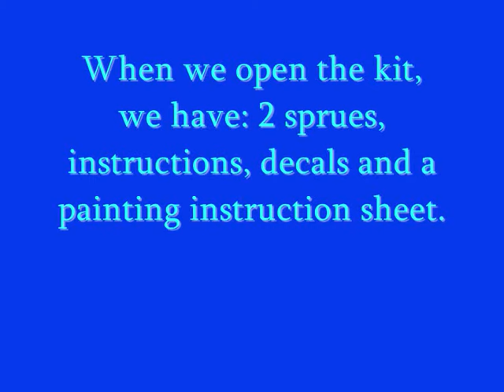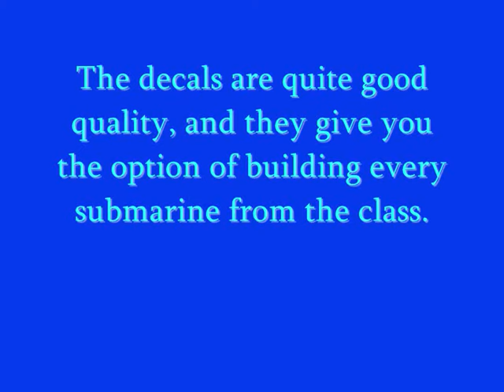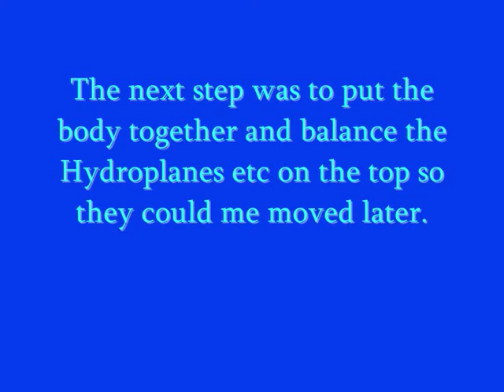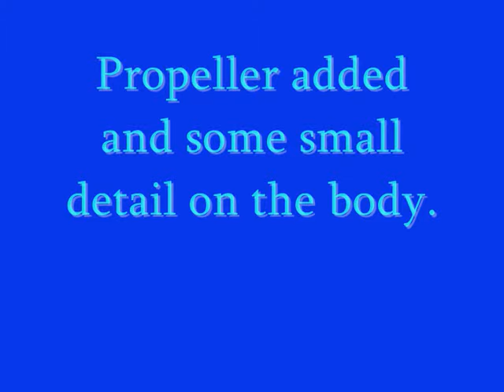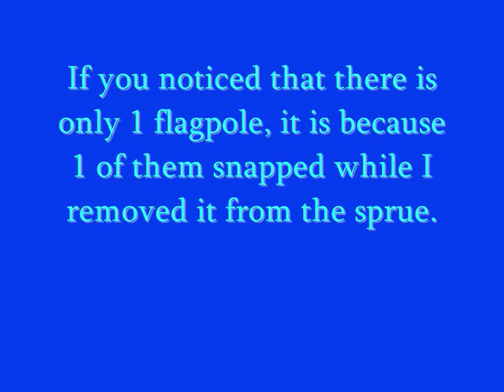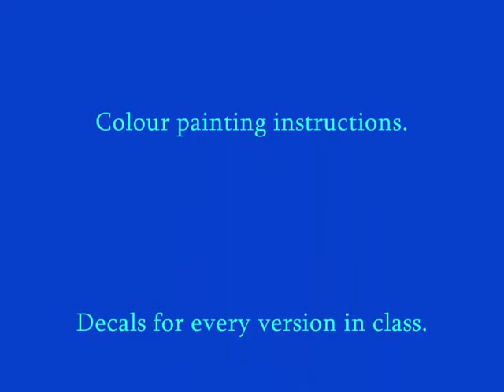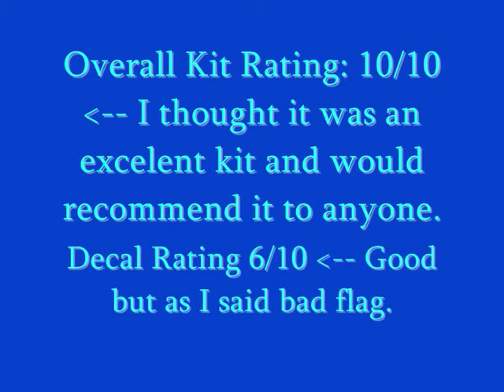A Building Review: Airfix 1/350 Trafalgar "T" class submarine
A brilliant kit, I would recommend it to anyone.